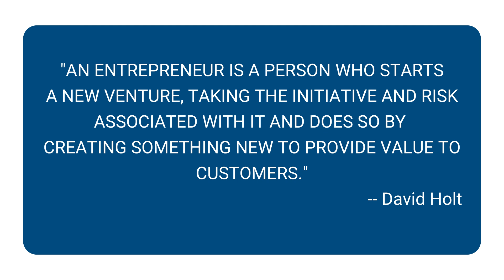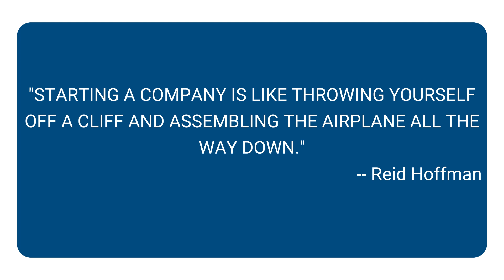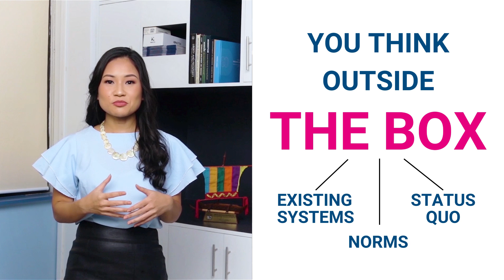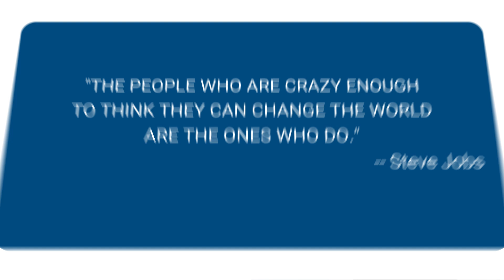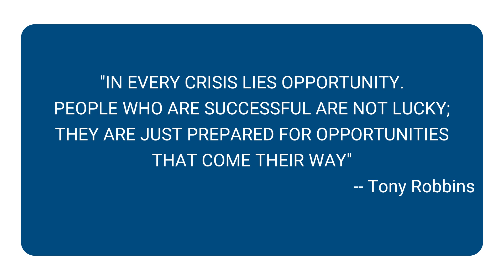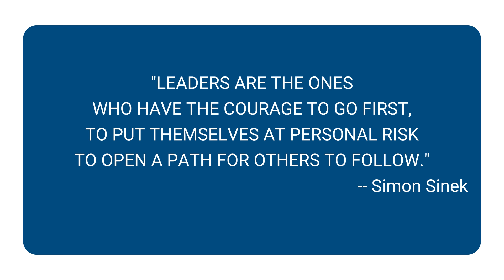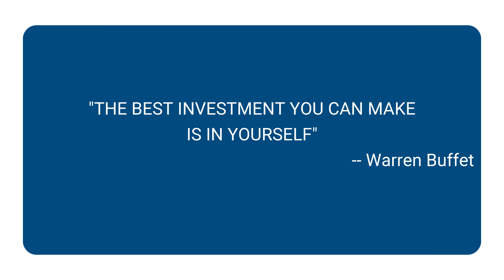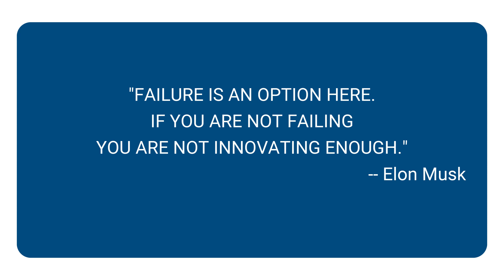BizBoost Episode 1 - Sam Kapunan | The Entrepreneurial Mindset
In this BizBoost episode, Sam Kapunan, co-founder of iWant seats and founder of Satori lifestyle, will be sharing some key insights and strategies to help you cultivate the mindset and skills needed to become a successful entrepreneur.

Whether you're just starting out on your entrepreneurial journey or you're looking to take your existing business to the next level, developing an entrepreneurial mindset is essential. In this episode, Sam teaches the importance of goal-setting and risk-taking, to the power of creativity and innovation.

From managing your time effectively to building strong relationships with your customers and partners, Sam highlights the 7 skills essential to succeed in today's fast-paced business world.

So whether you're an aspiring entrepreneur or an experienced business owner, this episode is packed with valuable insights and actionable advice to help you develop the entrepreneurial mindset you need to achieve your goals.